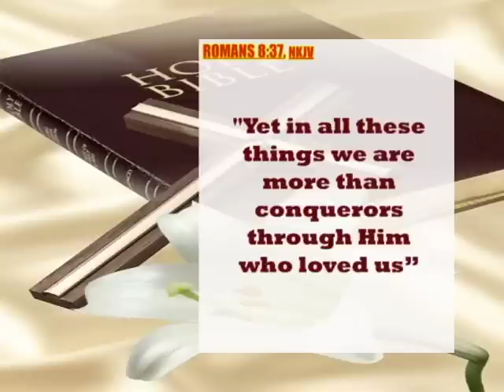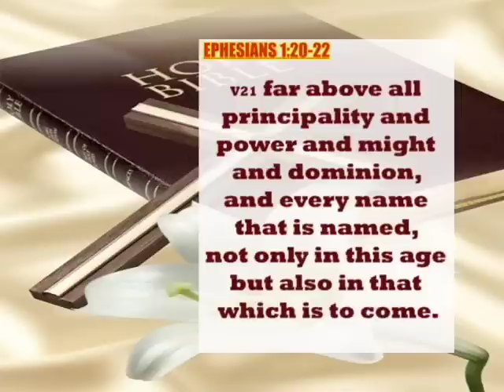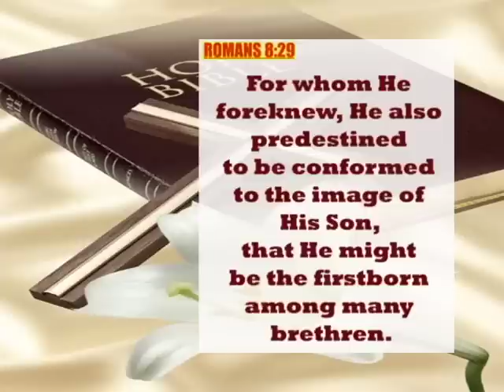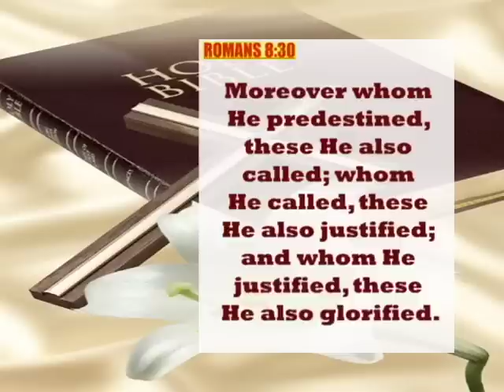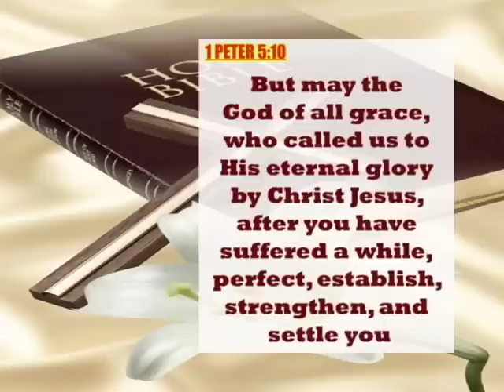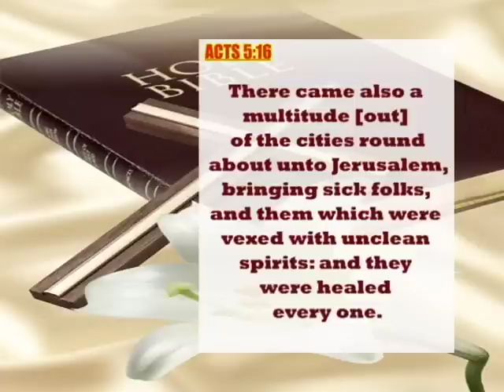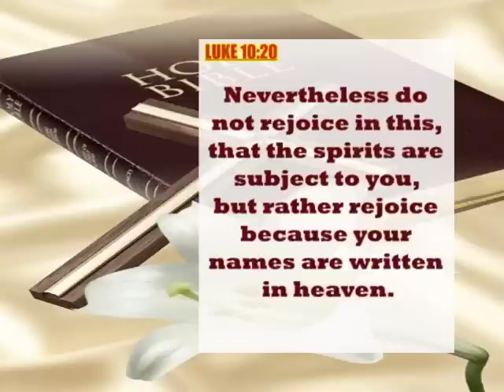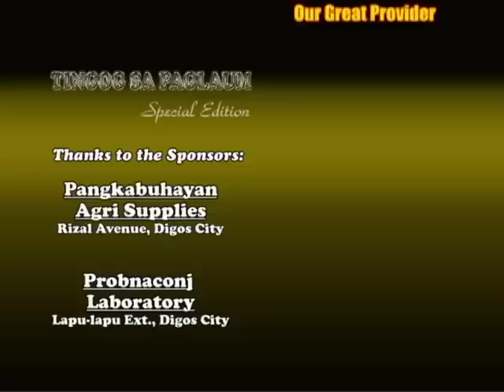Victory Over Evil Forces: Pastor Israel C. Villaver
Seventh-day Adventist Church: Sabbath School Lesson Study Review
Lesson 6: November 3-9, 2012